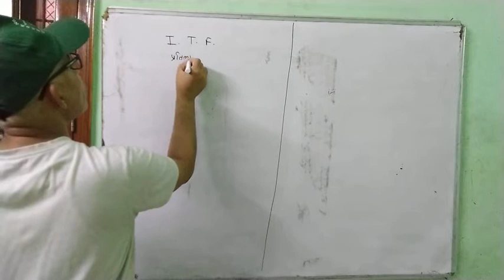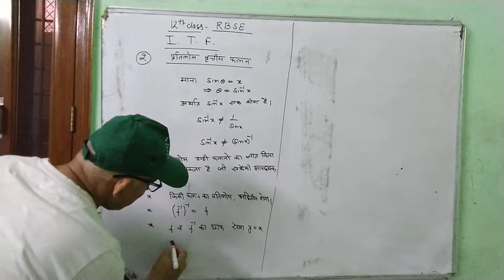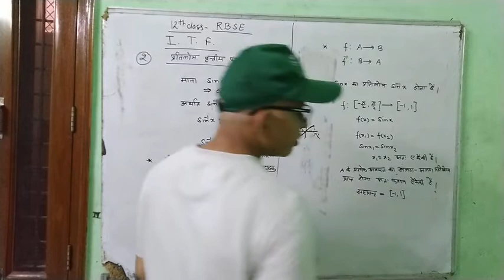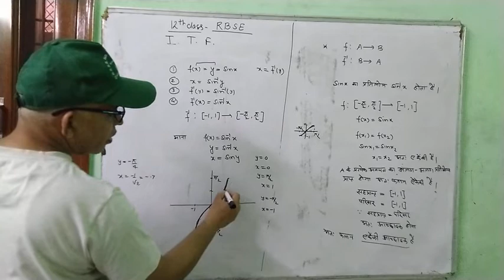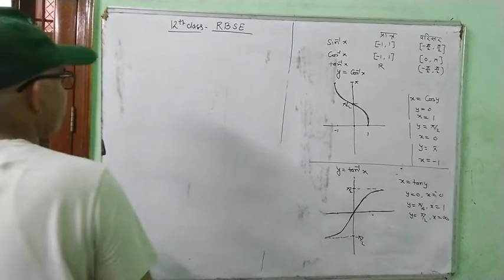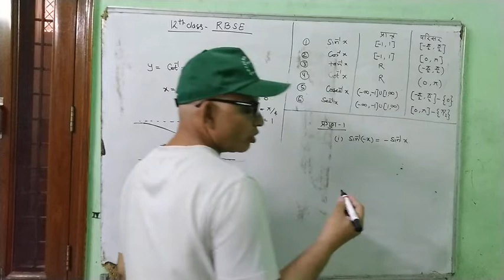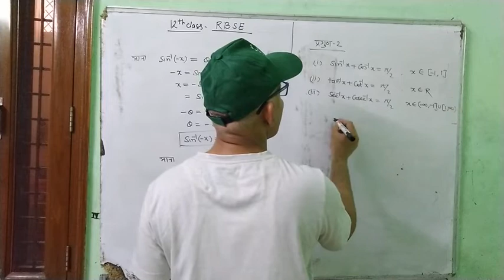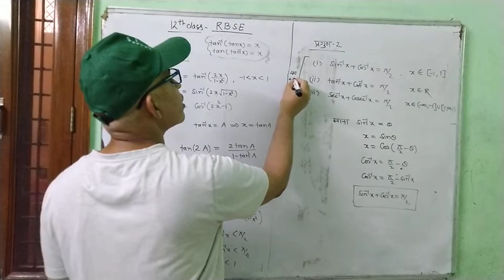I.T.F. (LEC -1) MATHS* INVERSE TRIGONOMETRIC FUNCTION**PRATILOM VRATIYA FALAN**12 BOARD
I have explained basic concepts of inverse trigonometric function, which is useful for RBSE students.
class12th of RBSE students can refer this video to get some basic concepts and and watch upcoming videos for more knowledge.
mathematica
m2
MatheMatica